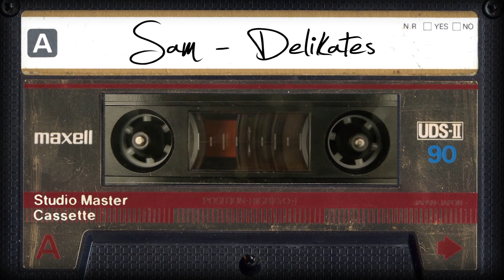Sam - Delikates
Premiere!
Beat by : Kongzi